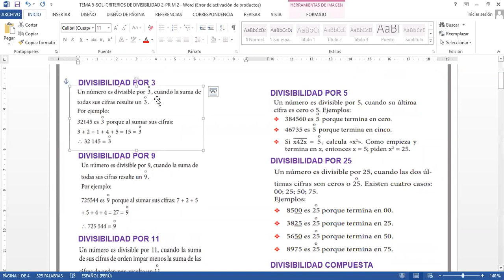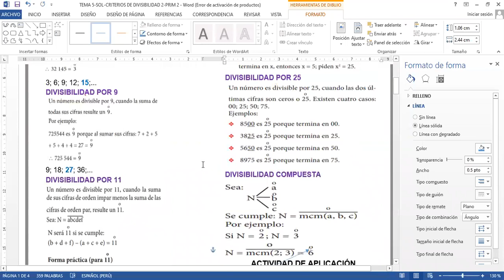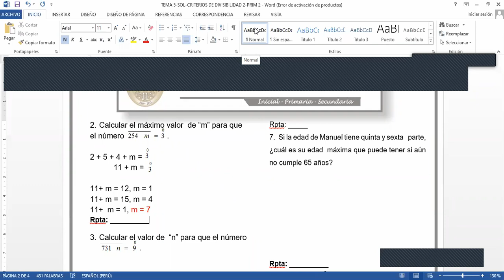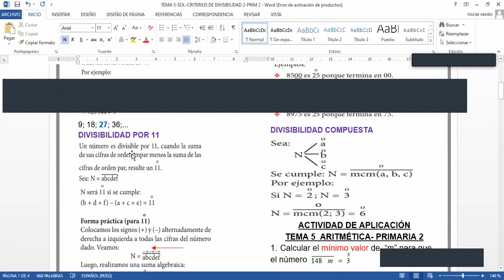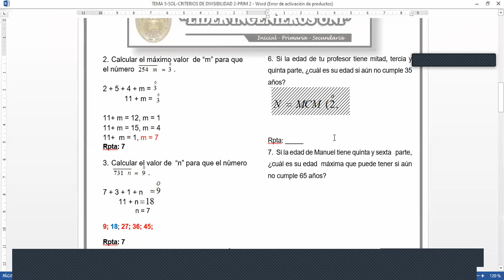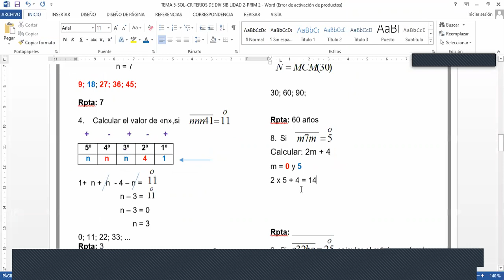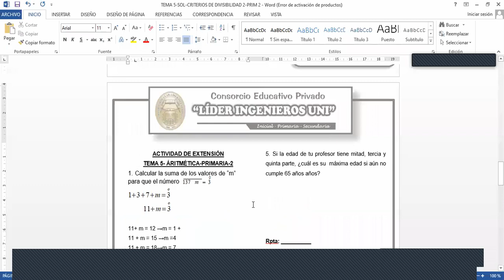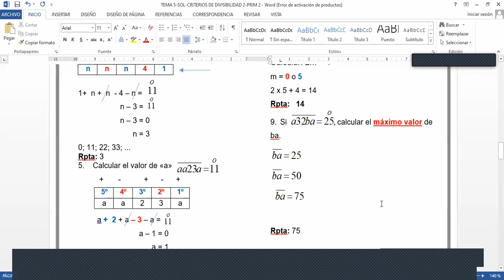TEMA 5 ARITMÉTICA PRIM 2